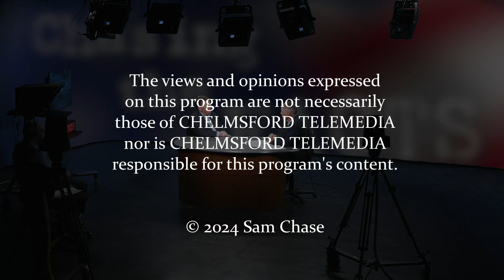Chasing the Facts: Sam Chase with Dr. Jay Lang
Chasing the Facts about schools in Chelmsford with Sam Chase and Dr. Jay Lang, Superintendent of Chelmsford Public Schools.